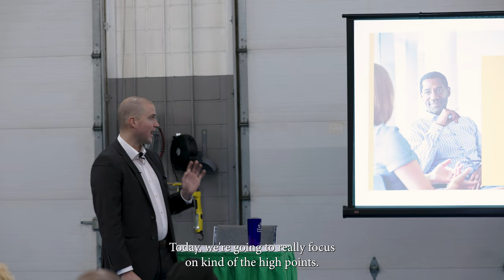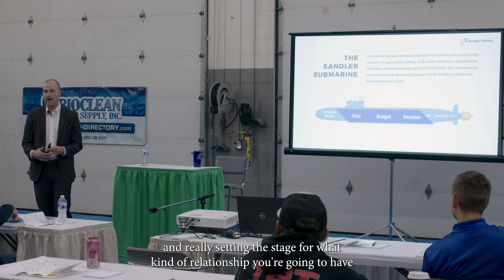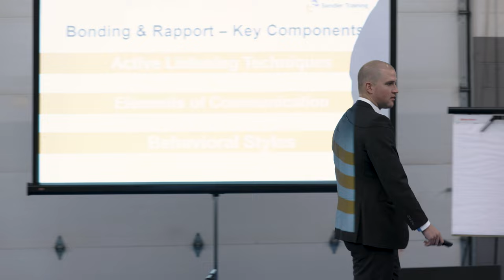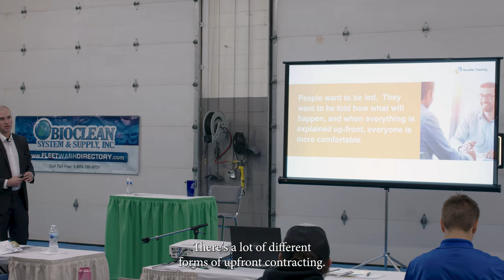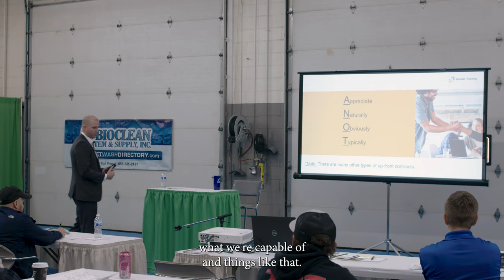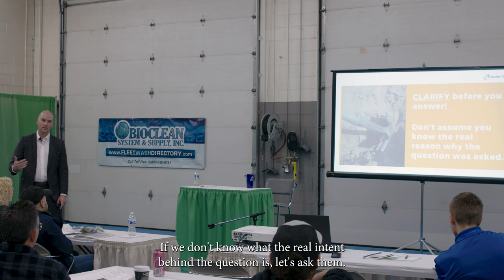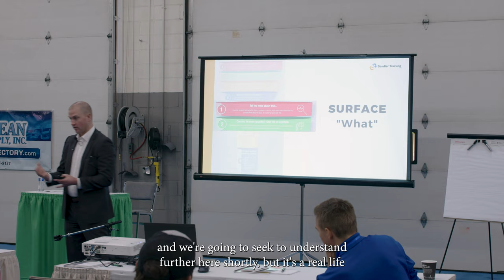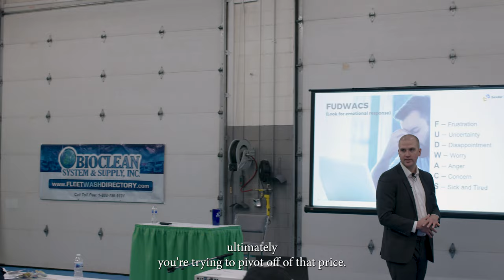2022 Conference, Tyler Wruck - Sandler Training "The Sales Submarine"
Tyler Wruck has been successfully selling and leading for over a decade since graduating college.
After going through the Sandler Training program, implementing what he learned into his professional and personal life, and realizing the positive impact Sandler had on every aspect, it became clear he wanted to make Sandler Training his life’s work. The two reasons for wanting to make Sandler his career is that it will allow him to constantly be improving upon himself, but more importantly, being able to give back and help create a positive impact on other people’s lives each and every day.

Highlights of presentation:
What are the core principals for sales?
Behavioral change takes time. From knowing it to owing it.
What is the art and science of sales?
Why is it important to gather data? What type of data?
7 steps of the Sandler submarine.
Why ask questions and connect to their emotions?